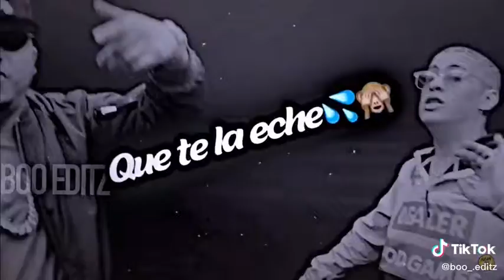Estado para WhatsApp♥️🔥🐰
Video de Eliel